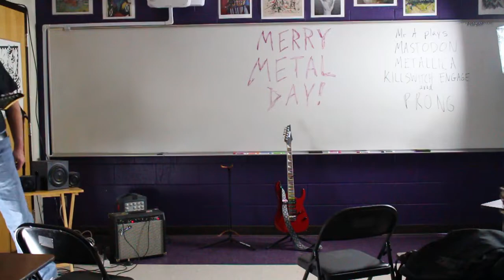Middle School Metal Day - Snap Your Fingers, Snap Your Neck (Prong Cover)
As a holiday treat for my 8th Grade English students, I give the gift of FACE-MELTING METAL, or at least make a fool of myself.